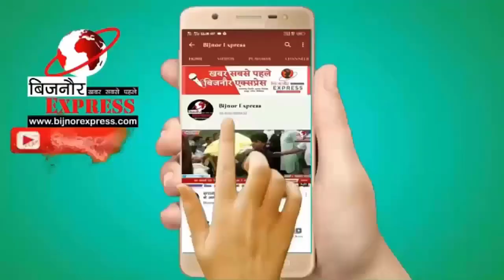बिजनौर में सिगरेट उठाने को लेकर हुआ विवाद तो व्यक्ति को उतारा मौत के घाट। पुलिस ने किया गिरफ्तार।